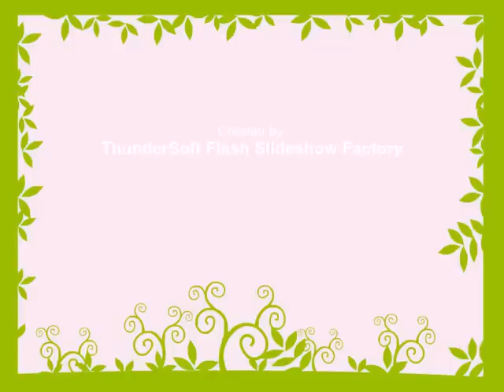My First Video with Thundersoft Flash Slideshow Creator